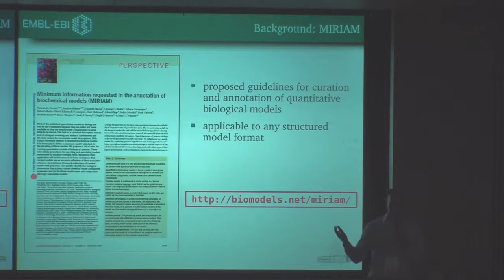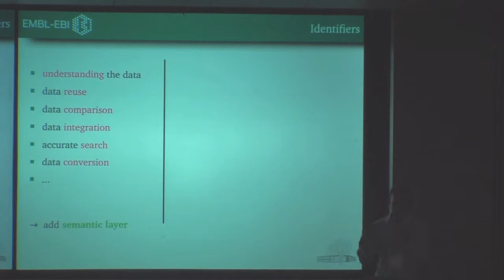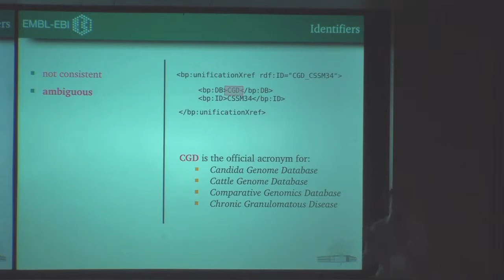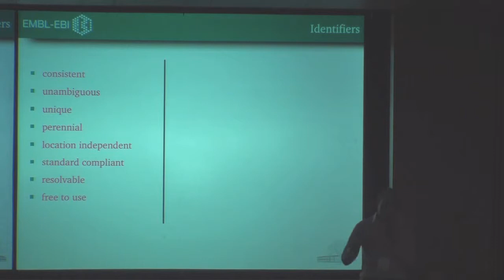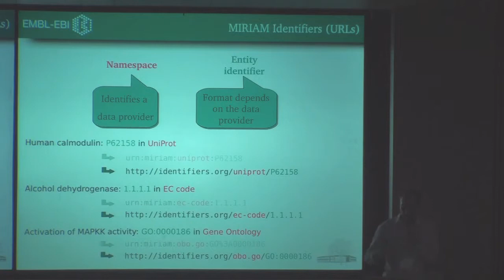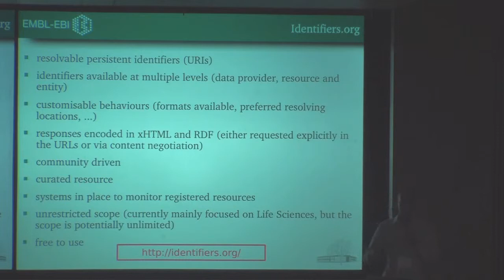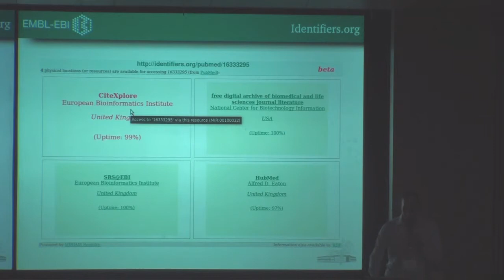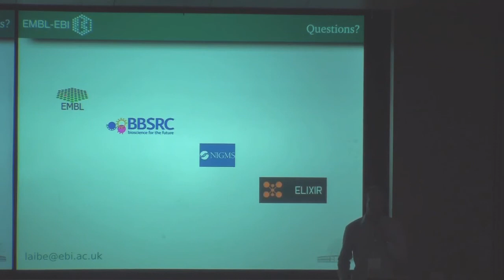MIRIAM Registry: annotations and cross referencing framework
NBDC / DBCLS BioHackathon 2011 was held in Kyoto, Japan. Main focus of the BioHackathon is to develop technologies for handling Linked Data in life science. The participants discussed, explored and developed SPARQL endpoints, semantic web services, triple stores, ontologies, natural language processing, visualization and Open Bio* tools to utilize RDF data.
On the first day of the BioHackathon (Aug. 21), public symposium of the BioHackathon 2011 was held at Campus Plaza Kyoto. In this talk,  Camille Laibe makes a presentation entitled "MIRIAM Registry: annotations and cross referencing framework."